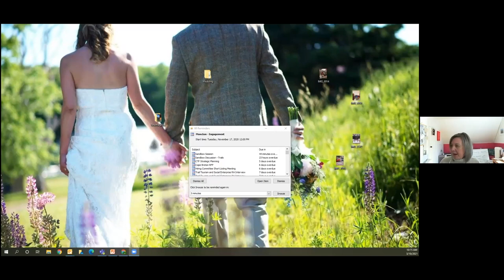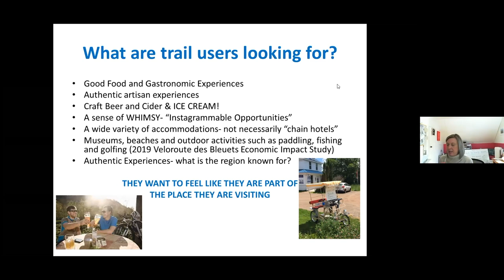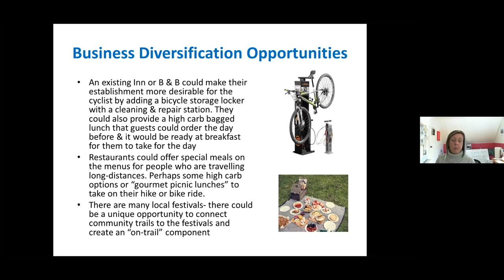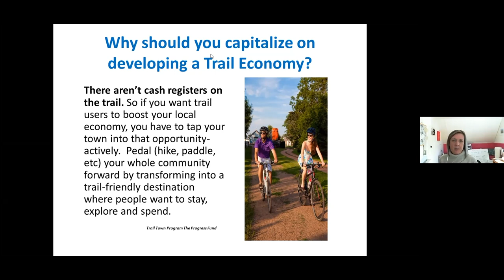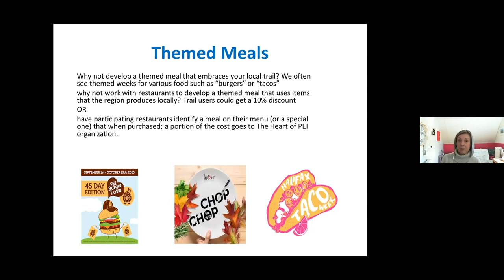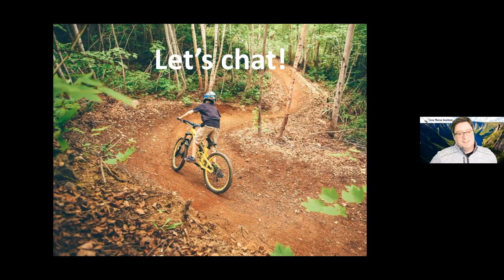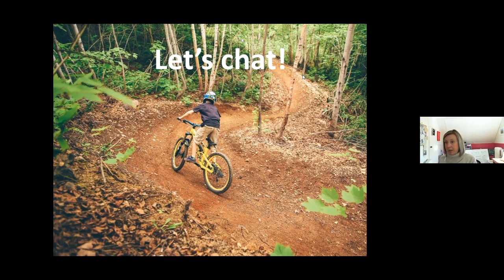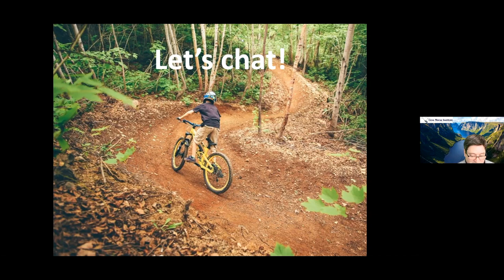Opportunity of Trails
This GMIST Sandbox Session will explore how communities can rethink the role of trails in their economic success.